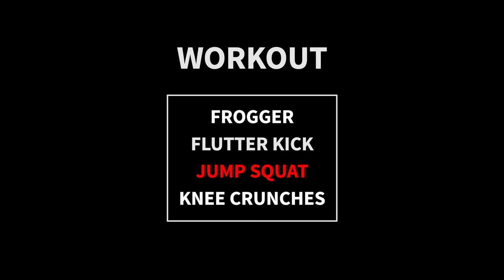8 Minute Fat Burning Workout Part 10 | Johannes Bartl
You don't have time to work out? No problem, try this 8 minute workout to burn some extra calories.

Make sure that you focus on form and only increase the intensity / speed if you're sure you're performing the exercises right. The goal is to give 100% of your energy for each exercise since you only work for 20 seconds per exercise before moving on to the next one.

Now get your training shoes on and let's burn some fat !